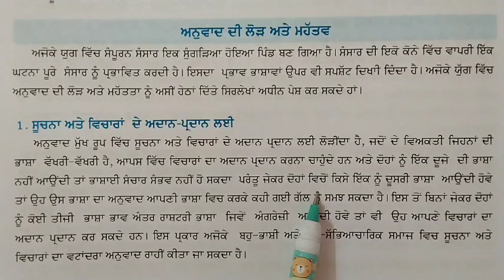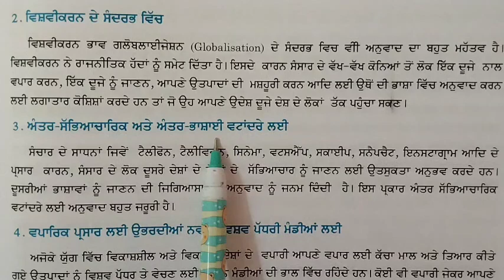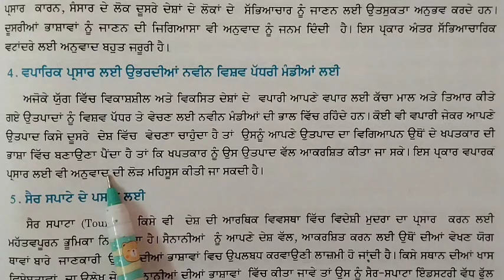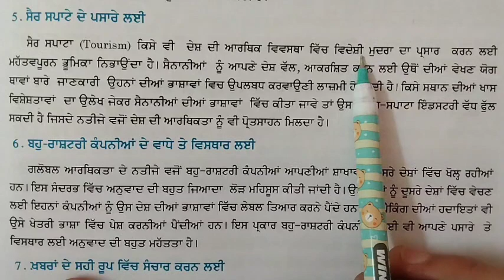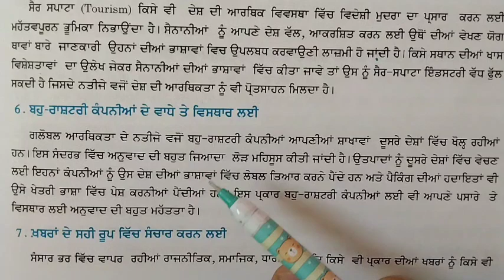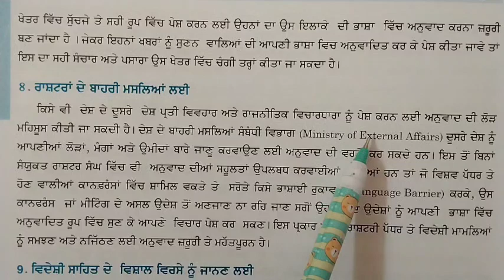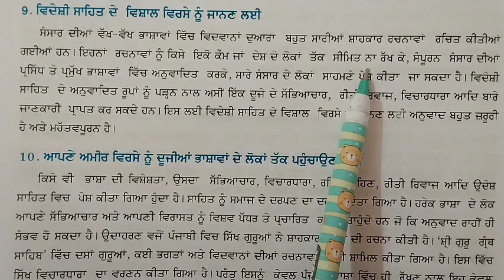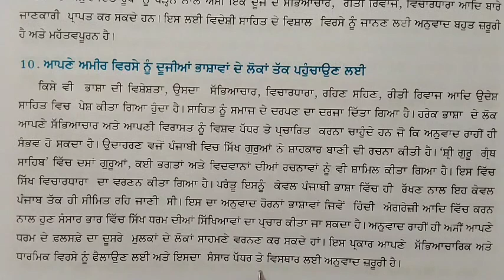ਅਨੁਵਾਦ ਦੀ ਲੋੜ ਅਤੇ ਮਹੱਤਵ // ਪੰਜਾਬੀ ਅਧਿਆਪਨ // B.Ed. Course